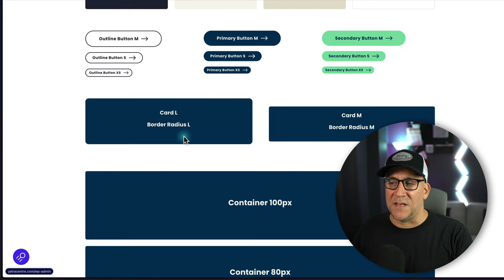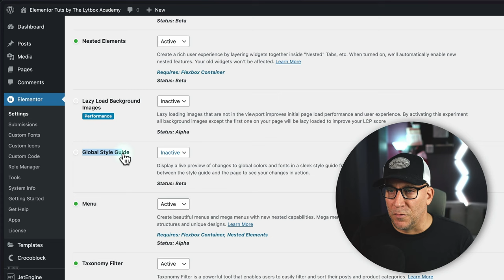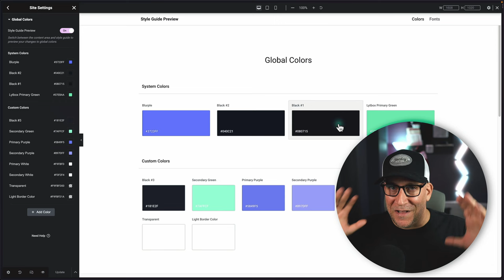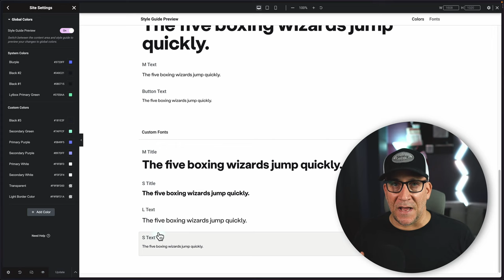New Updated Elementor Global Style Guide • A UI Improvement!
New Global Styles by Elementor.